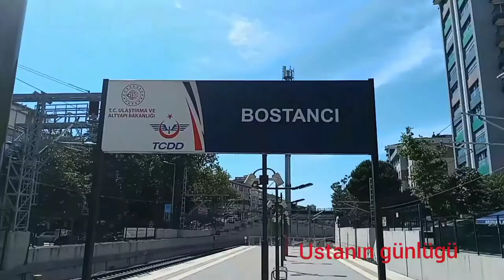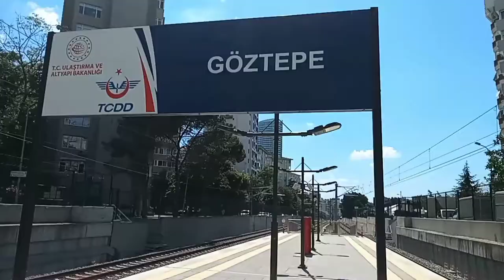TCDD taşımacılık Subway of İstanbul marmaray gebze ~ halkalı